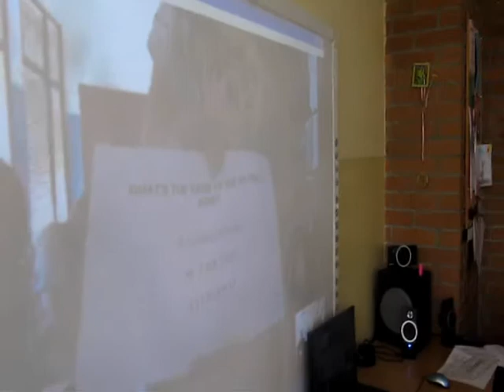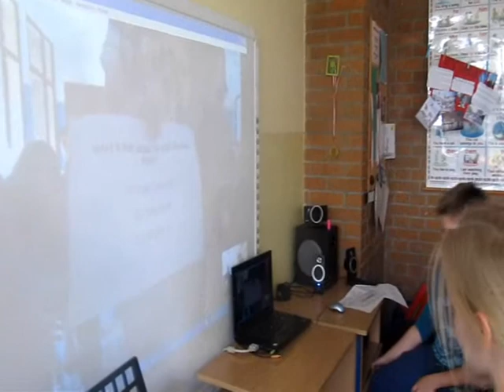Traditional songs, Poland - Spain